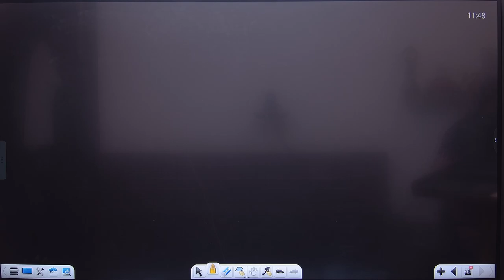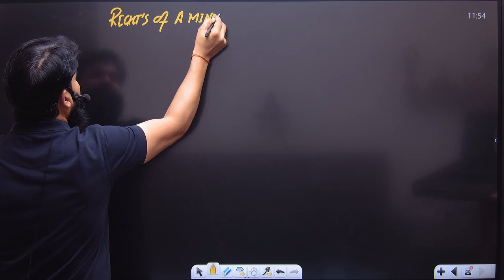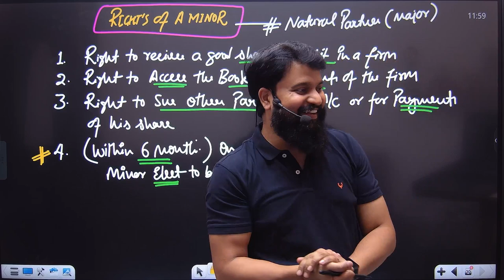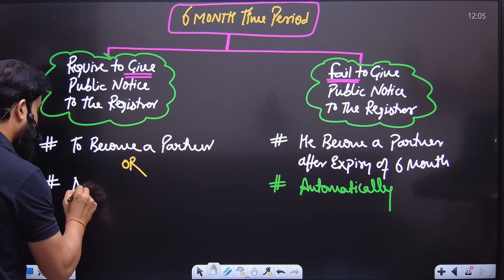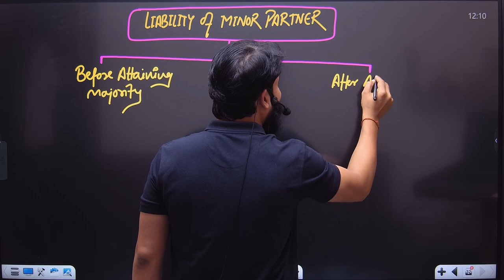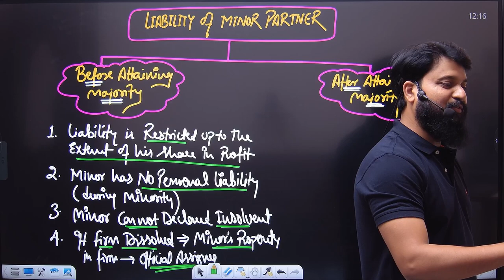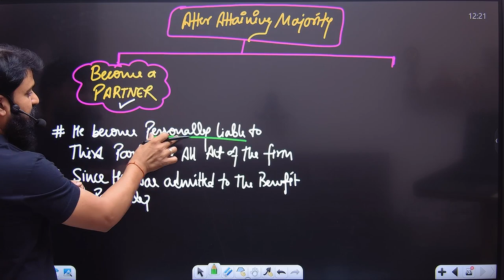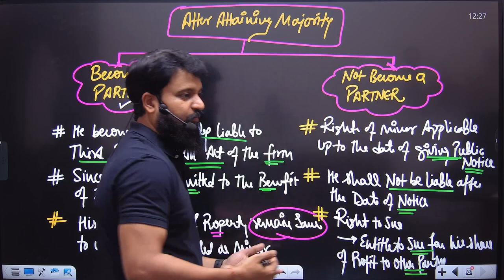Minor Position in Partnership I CA Foundation Indian Partnership Act 1932 I CTC Classes